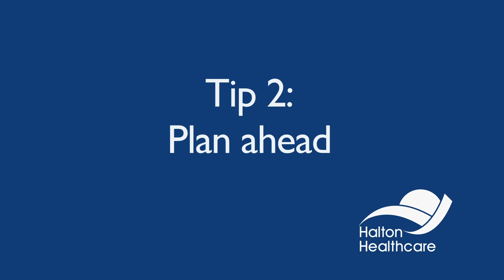Health Hits - Getting back on track after the Holidays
If you have over-indulged over the holidays, here are a few health tips to get you back on track!